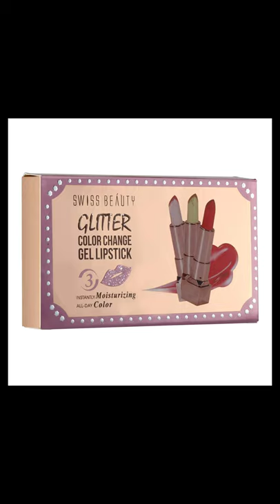Swiss Beauty glitter Color Changegel Lipstick, Pink-01, 3.6g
◆ 𝙡𝙞𝙣𝙠 𝙤𝙛 𝙥𝙧𝙤𝙙𝙪𝙘𝙩

M.R.P.: ₹149.00
Price: ₹127.00 Fulfilled
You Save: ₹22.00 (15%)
FREE delivery: Wednesday, Sep 29

Brand          -    SWISS BEAUTY
Item Form    -  Stick
Finish Type -    Glossy
Item Weight  -   4 Grams
Skin Tonev    -    All
Target Audience      Youth
Skin Type         -      Normal
Colour       - Pink

Available in a range of beautiful shades from strong to almost natural. lip colors with intense rich colors and hydration
This incredibly sensational universal shade collection features Your favorite color families, developed to complement all skin tones
Food-grade and ultra-nourishing ingredients in the formula keep your lips soft, smooth and hydrated all day long.
Exquisitely smoothing. It's like a color infused fountain of youth for your lips.
Over time with the use of age Perfect lipstick, lips look smoother and feel more nourished